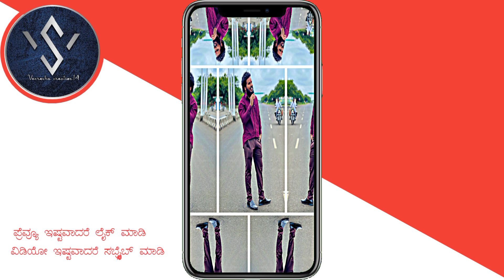💥💨NEW TRENDING BOY'S ATTITUDE VIDEO EDITING IN ALIGHT MOTION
ನಾನು ಹಾಕುವ  ವಿಡಿಯೋ ಇಷ್ಟವಾದರೆ ಲೈಕ್ ಮಾಡಿ ಶೇರ್ ಮಾಡಿ ಸಬ್ಸ್ಕ್ರೈಬ್ ಮಾಡಿ 💝 ನನ್ನ ಚಾನೆಲ್ಗೆ ಭೇಟಿ ಕೊಟ್ಟಿದ್ದಕ್ಕೆ ಧನ್ಯವಾದಗಳು

🌳ʜɪ ᴍy ꜰᴀᴍɪʟy ᴍᴇᴍʙᴇʀꜱ🌳

    ನನ್ನ ಬಗ್ಗೆ ಒಂಚೂರು ಪರಿಚಯ

ɴᴀᴍᴇ :-ᴠᴇᴇʀᴇꜱʜᴀ ꜱʜᴇᴋʜᴀʀ ᴋᴜᴍʙᴀʀ

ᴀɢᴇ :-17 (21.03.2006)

ᴇᴅᴜᴄᴀᴛɪᴏɴ :-ɪᴛɪ ᴇʟᴇ📌

ᴩᴀʀᴛ ᴛɪᴍᴇ ᴡᴏʀᴋ :-yᴏᴜᴛᴜʙᴇ &

ᴛᴏᴡɴ :-ɢᴀɴɢᴀᴠᴀᴛʜɪ (ᴋᴀʀɴᴀᴀᴛᴀᴋᴀ. ɪɴᴅɪᴀ)

. PLEASE VISIT MY WEDSITE🌍

                       ⤵PRESETS⤵

🎞SOCIAL MIDIA ACCOUNTS⤵

                              🌱TAGS🌱